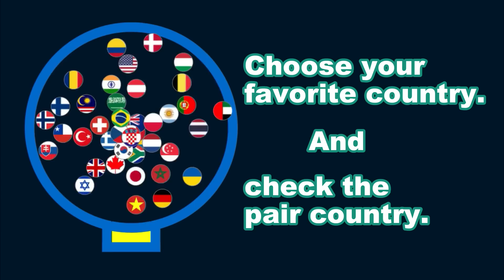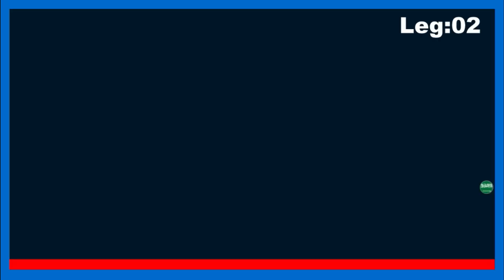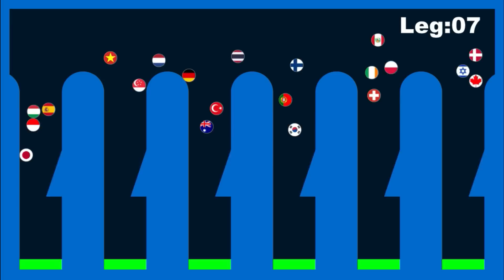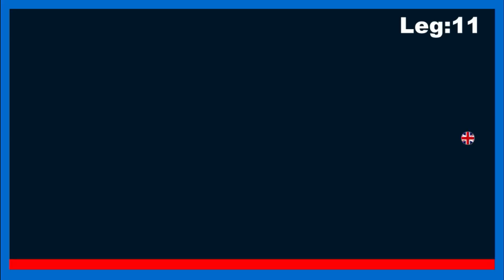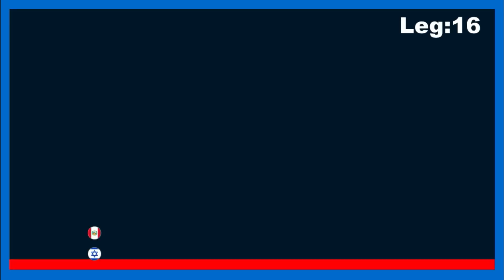Pair ~48 countries marble race #3~ in Algodoo | Marble Factory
There are 48 countries and 23 stages. Two countries form a team. The last country and the pair country each stage will be eliminated. Which pair will win?